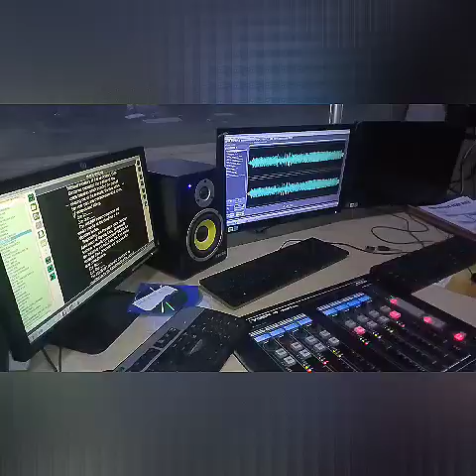Director General, ITF, Sir Joseph Ari, on Radio Nigeria Network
One of the challenges confronting the country is youth unemployment.

The problem has over the years led to youth involvement in crime and other unpatriotic act in the country.

To reduce the problem, the present administration through the Industrial Training fund ITF has been empowering the youths through its skills acquisition programmes to make the youths self reliant.

Director General Industrial Training Fund, Sir Joseph Ari features on Network News where he talks about the efforts of the ITF to tackle unemployment in the country.